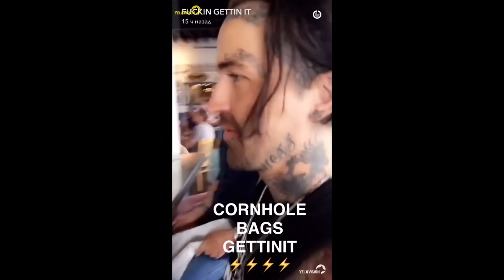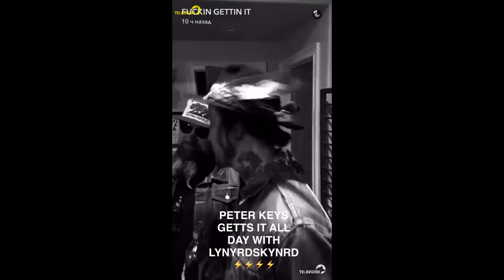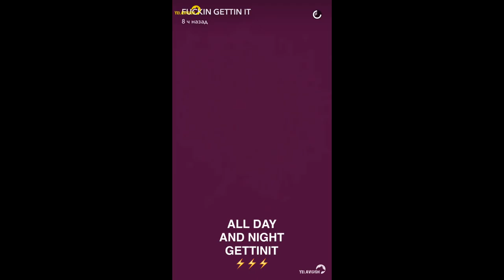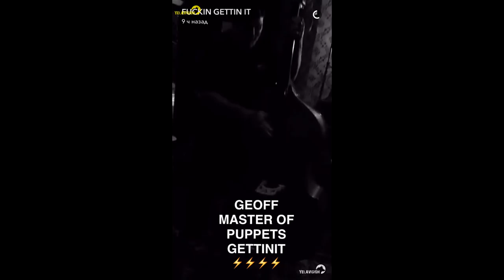Yelawolf Snapchat Video 11 (29-30.05.2016)